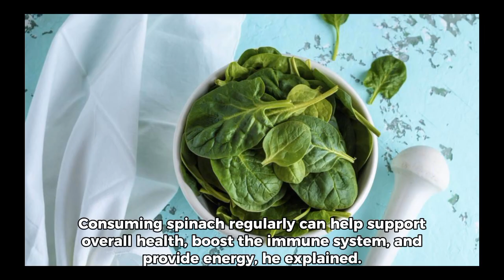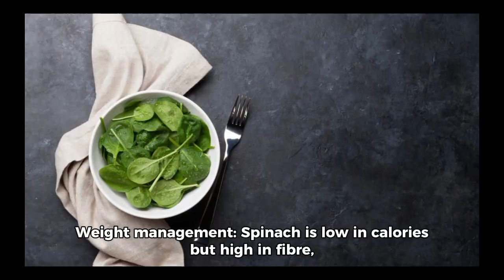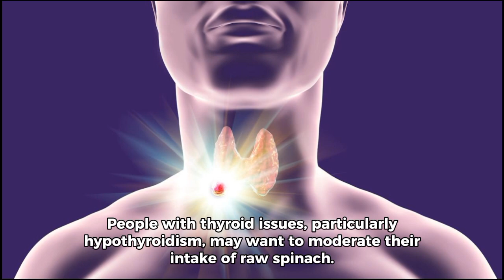What happens to your body if you eat spinach every day in winters?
What happens to your body if you eat spinach every day in winters?Spinach is a nutrient-rich leafy green vegetable that provides essential vitamins and minerals. But what happens when you make spinach a daily staple in your diet? In the realm of superfoods, few hold the nutritional prowess and versatility quite like spinach. This leafy green, known for its vibrant colour and rich taste, has earned its place as a dietary powerhouse. But what happens when you make spinach a daily staple in your diet?

M. A. Muqsith Quadri, consultant, general medicine, CARE Hospitals, Hyderabad, said that eating spinach every day in winter can contribute to several positive effects on your body.Spinach is a nutrient-rich leafy green vegetable that provides essential vitamins and minerals, such as vitamin A, vitamin C, vitamin K, folate, iron, and calcium. Consuming spinach regularly can help support overall health, boost the immune system, and provide energy,” he explained.

What are the benefits of eating it every day?
Nutrient-rich: Spinach is packed with essential nutrients, including vitamins and minerals, which contributes to overall well-being.Antioxidant properties: Spinach contains antioxidants that help protect cells from damage caused by free radicals, potentially reducing the risk of chronic diseases.Bone health: Spinach is a good source of vitamin K and calcium, which are essential for maintaining strong and healthy bones.Weight management: Spinach is low in calories but high in fibre, which can aid in weight management by promoting satiety and supporting digestive health.Are there any risks of eating it every day?
While spinach is generally a healthy food, there are some considerations, explained Dr Quadri.

Oxalates: Spinach contains oxalates, which can interfere with the absorption of minerals like calcium and may contribute to the formation of kidney stones in susceptible individuals. If you have a history of kidney stones, you may want to moderate your spinach intake.

Thyroid issues: Spinach is also high in goitrogens, which are compounds that can interfere with thyroid function. People with thyroid issues, particularly hypothyroidism, may want to moderate their intake of raw spinach.Medication interactions: If you are taking blood-thinning medications or have concerns about nutrient interactions with specific medications, it’s advisable to consult with a healthcare professional.

As with any food, moderation is key, and individual responses to spinach may vary. If you have specific health concerns or conditions, it’s always a good idea to consult with a healthcare provider or a registered dietitian for personalised advice, said Dr Quadri.